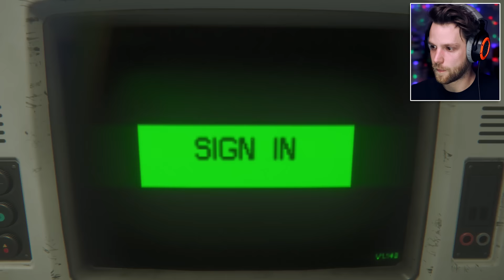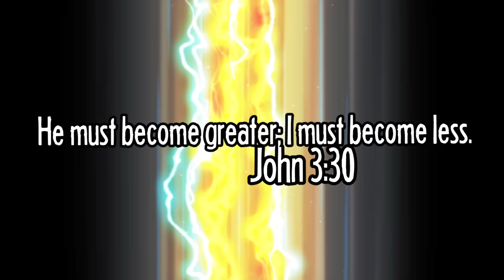ALIEN ISOLATION GAMEPLAY [Stream Series] Part 10 [Survival Horror]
Due to a million requests, I'll be playing Alien Isolation as a STREAM SERIES where we break the game into one hour chunks.

HERE ARE THE PLACES WE CAN BE FRIENDS:
Snapchat! YuBplays